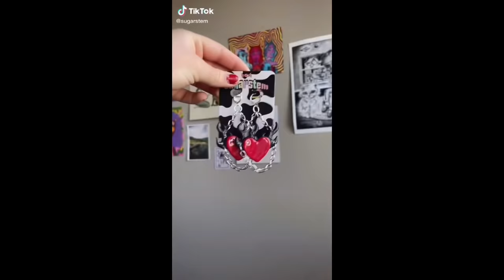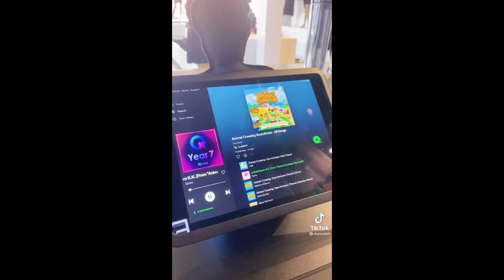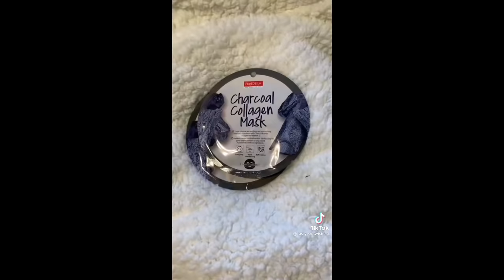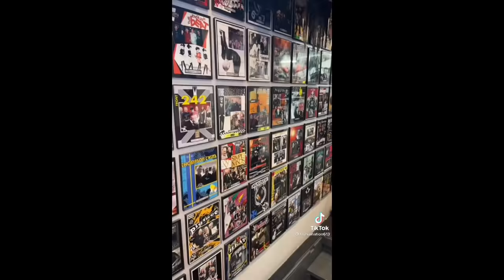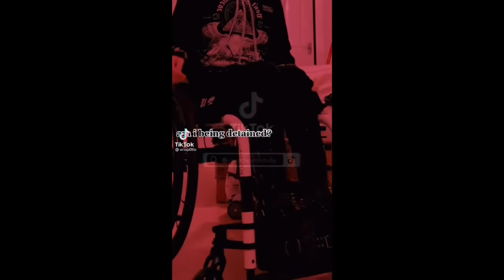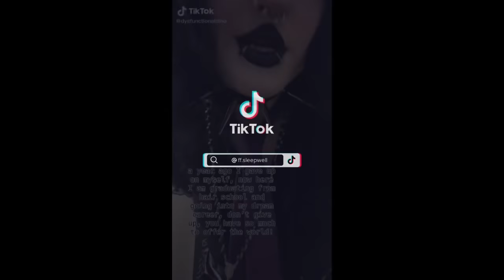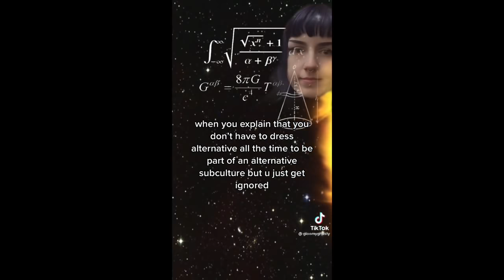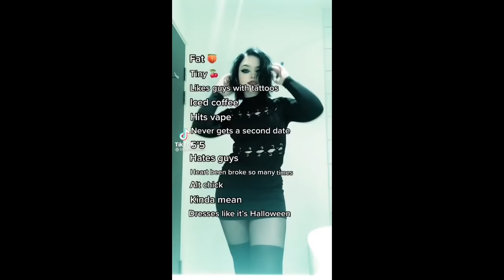1 hour of alt tiktoks 💚 2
1 hour of alt TikTok’s from my fyp!! everyone in this video looks so cool 🖤🖤🖤